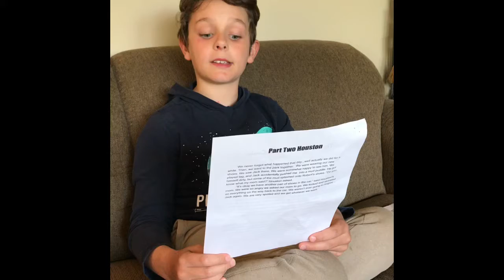My Movie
BSS